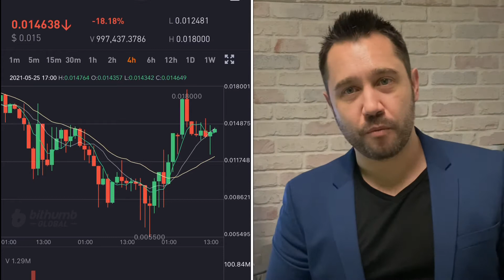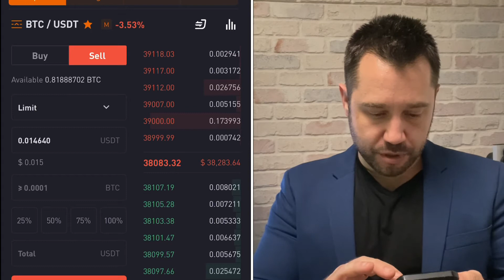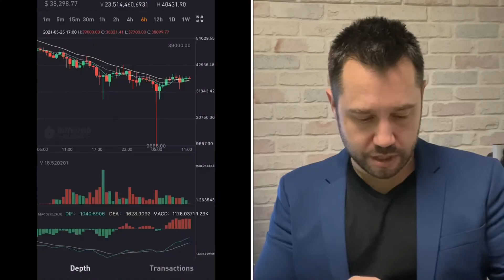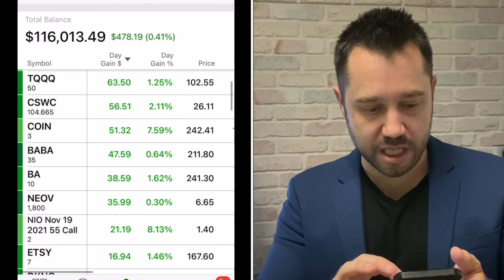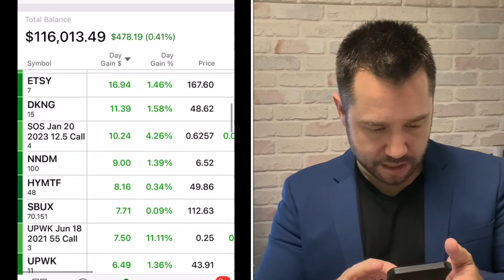Tuesday Trading Recap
Learn to trade StartTrading.com

I also covered CopyTrading and how to not miss the Skyrocket of Cryptos because we followed our copytraders.

CANA STOCKS!!! As I said, get in them, they are under valued. They will bounce back this week, so we are buying in.

This is ENTERTAINMENT PURPOSES ONLY. WE ARE NOT FINANCIAL ADVISORS!

RobinHood ROBBED US. Prefer WeBull ***Get 2 FREE STOCKS + MORE***: WeBULL👉🏾

StartTrading content is for entertainment and education only. In no event will StartTrading be liable for any loss or damage including, without limitation, indirect or consequential loss or damage, or any loss or damage whatsoever arising from loss of data or profits arising out of, or in connection with, the use of StartTrading content on YouTube, Instagram, Twitter, Facebook, Fanable, Patreon, Discord or any other platform it is broadcasted on. StartTrading is not a licensed broker/financial planner. All financial decisions made by the viewer should be done after talking with a licensed professional. Everything on the StartTrading channel is for entertainment only. StartTrading’s video content may change over time, or become outdated or invalid. StartTrading reserves the right to change his opinions and entertainment content at any time.